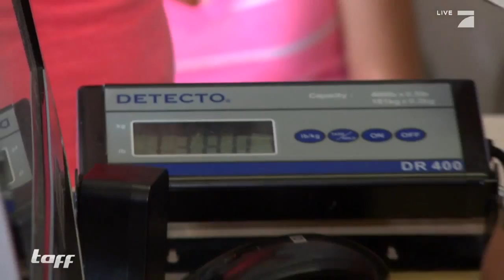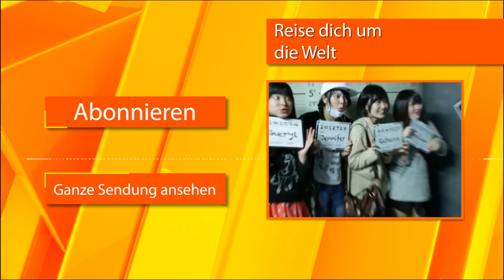Las Vegas: Adrenalin statt Striptease | taff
Nichts für schwache Nerven! In der Glitzermetropole kommen Adrenalinjunkies voll auf ihre Kosten. Unsere Reporterin Annica hat sich ins Abenteuer gestürzt. Was sie dabei alles erlebt hat, seht ihr hier im Video.